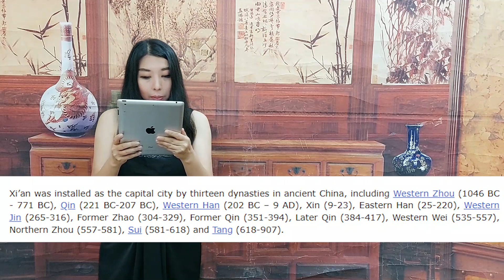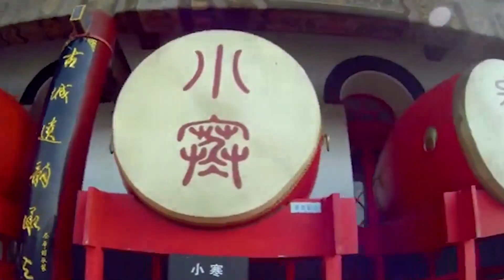(EN SUB) 4 IBUKOTA TIONGKOK KUNO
If you like my videos, you can support my Youtube journey by buying me a coffee any coffee between USD 1-5 is very much appreciated!

🟠 Join member? 🟠
🙋♀️SAY HI ON SOCIAL MEDIA!🙋♀️